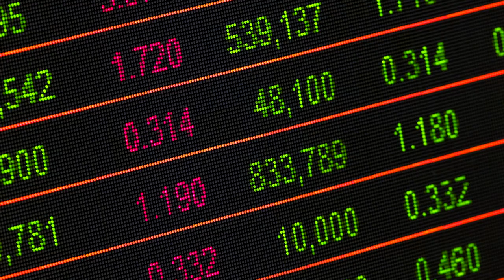"Bribe"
The ad corporate Democrat Richie Neal doesn't want you to see.